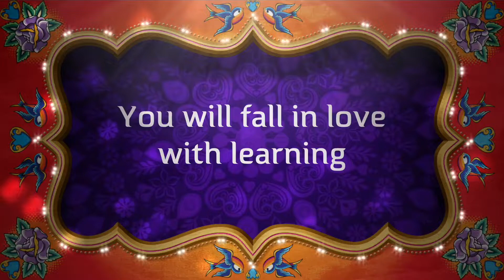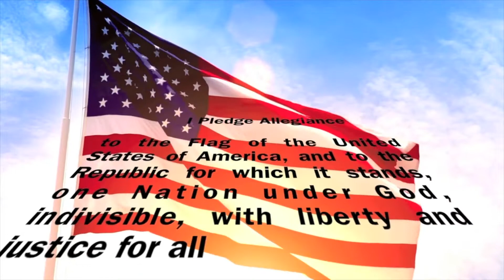HFBTV Sept 28, 2018